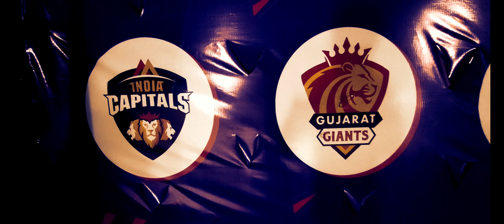First Experience of Stadium 🏟️| ARUN JAITLEY STADIUM | by Rohan/TraveltimeRK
THIS IS MY FIRST Experience At stadium, A Unique and Different Vibes coming out from the stadium 🏟️. I like to share allfrom this Video , for MORE , keep In touch With me 🏟️✌️✌️✌️✌️✌️✌️✌️✌️✌️✌️✌️✌️
Many More coming Soon.

Shoot By - OnePlus 9rt
Link -Take a look at this OnePlus 9RT 5G (Nano Silver, 256 GB) on Flipkart

Tickets - All that you would like to explore and know about the movie Godfather - (Telugu) @Bookmyshow